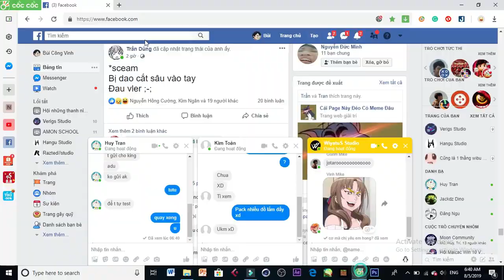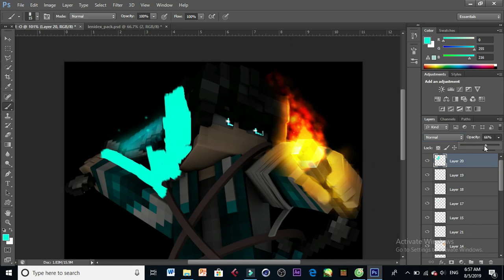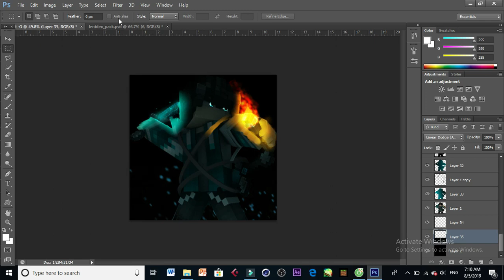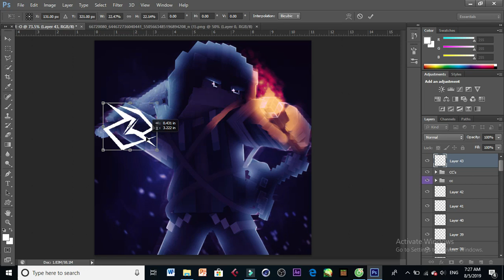Speed art : Cobra's profile pic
making time : 40'
render by : SG Siddle
I'm lazy to writr more so LMAO